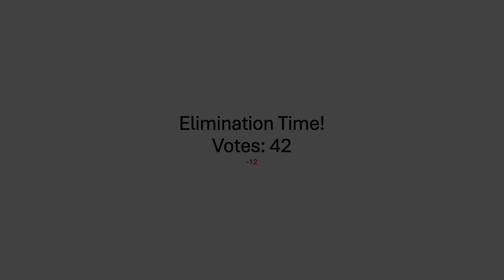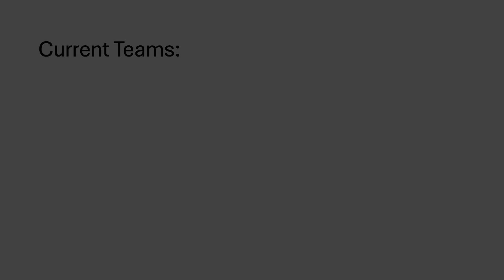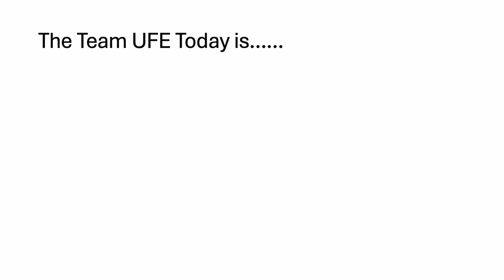BFB VS II VS AIB But With Different Object Shows 18